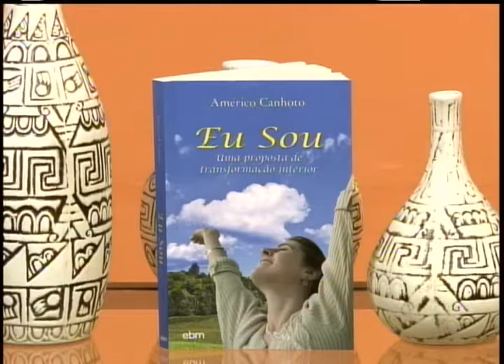Repensar: Eu sou -Uma proposta de transformação interior - Parte 3/3 (25/02/2014)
"Eu sou - Uma proposta de transformação interior", de Américo Canhoto, fala sobre comportamento, transformação interior e as mudanças que são necessária para conquistarmos o nosso bem estar pessoal e evoluirmos espiritualmente.